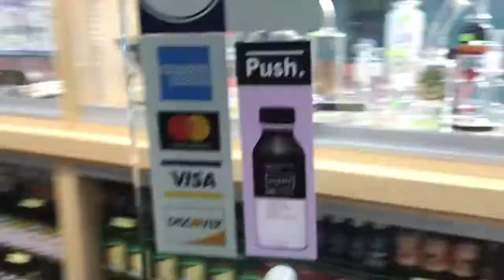Skate Trip | The DAMM Vlogs #21